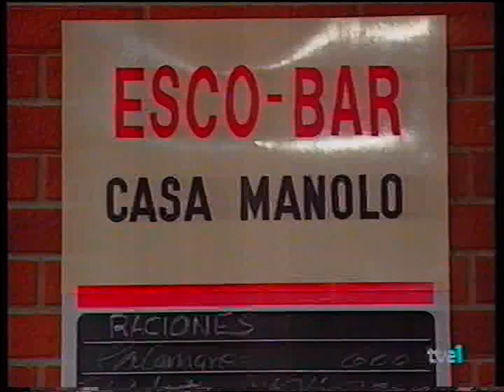Cruz y Raya Manolo Escobar camarero de bar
Sketch de Cruz y Raya.

Intervienen: José Mota, Juan Muñoz, Enrique Villén

Extraído de "Este no es el programa de los viernes". TVE 1998.